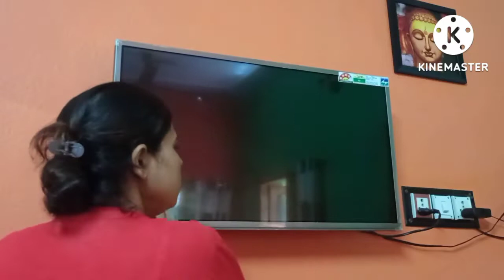Indian mom 5am busy productive morning to afternoon routine.how I manage time for myself.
Indianmommorningroutine#kidsschool#dailyresponsibilities#cooking#husbandsjob#banglavlog